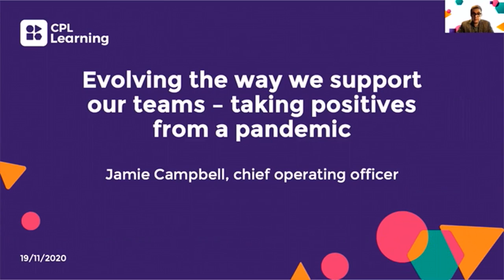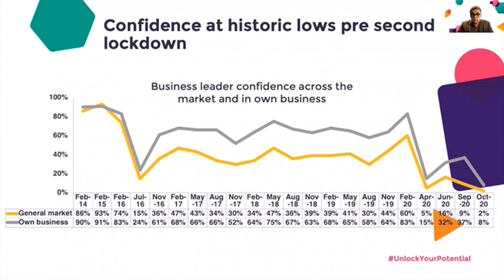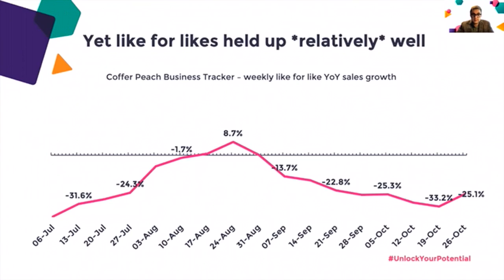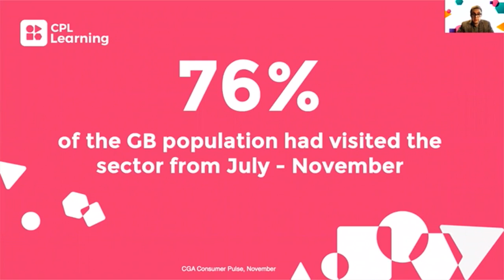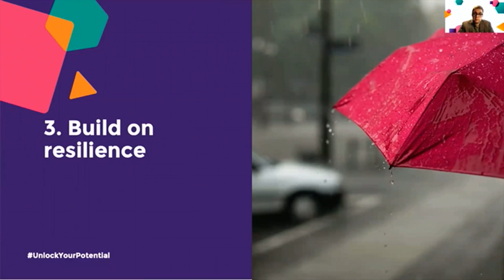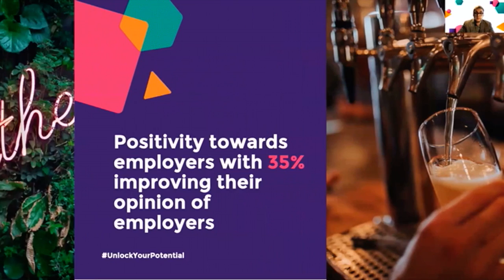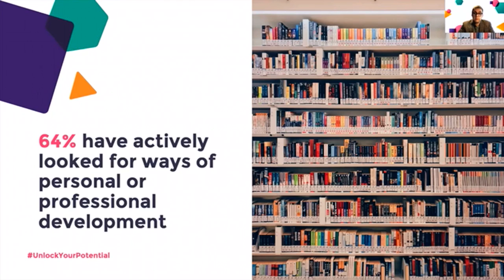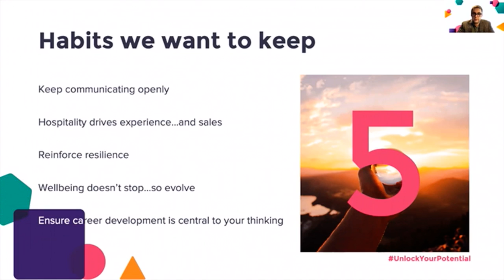Day 3 - Jamie Campbell talks about supporting teams (Virtual People & Training Conference)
Jamie Campbell, chief operating officer at CPL Learning talks about evolving the way the sector supports its teams – taking positives from 2020.

Organised in association with Propel.